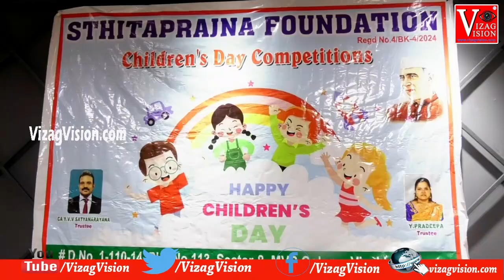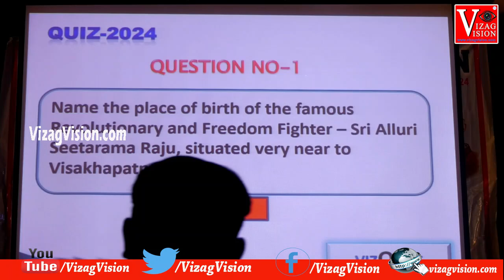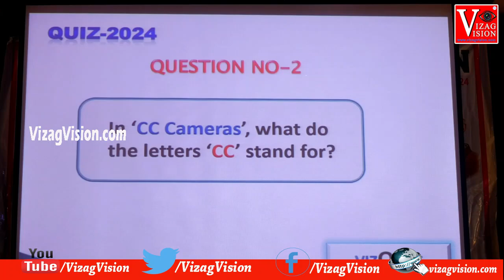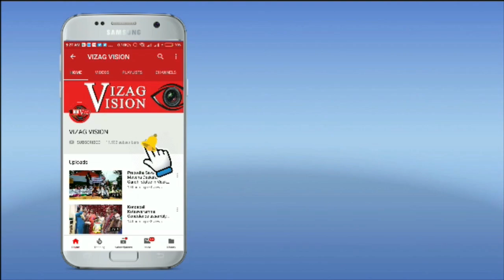Quiz and Elocution Competition Children's Day by Sthita Prajna Foundation Visakhapatnam Vizag Vision